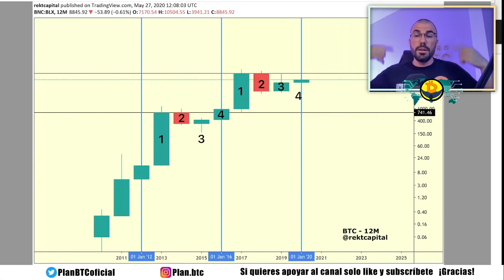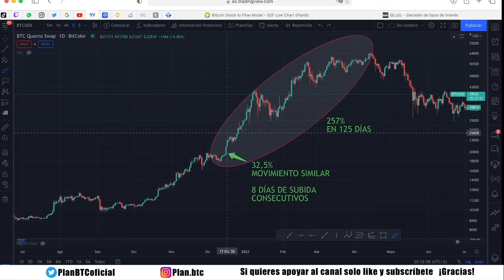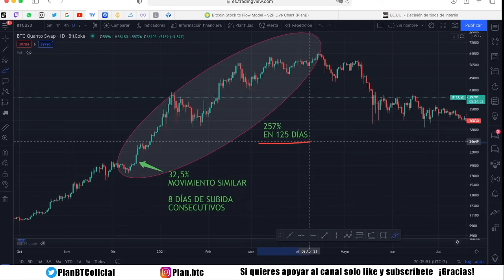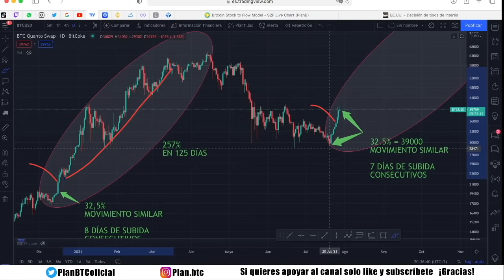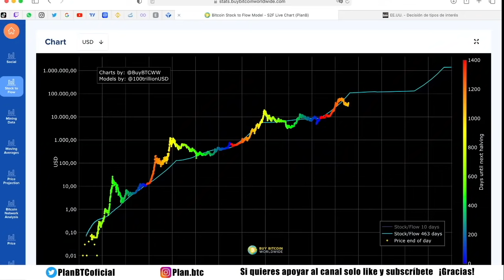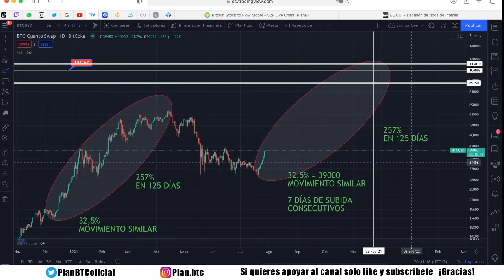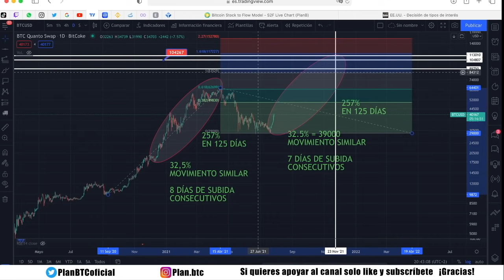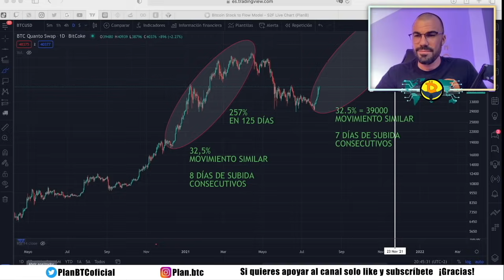🟢OBJETVO FINAL DE AÑO PARA BITCOIN🟢 ANÁLISIS FUNDAMENTADO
``Solo cuando baja la marea se sabe quién nadaba desnudo´´
El mundo de los mercados de valores es un oficio complicado, mientras que para pilotar un avión comercial necesitas mas de 100.000€, dos años para sacarte la licencia y más de 1500  horas como copiloto, para jugarte los ahorros de toda tu vida solo es necesario abrirte cuenta en un exchangue. Solo invierte dinero que puedas permitirte perder. NO te apalanques.

NO ES CONSEJO DE INVERSIÓN